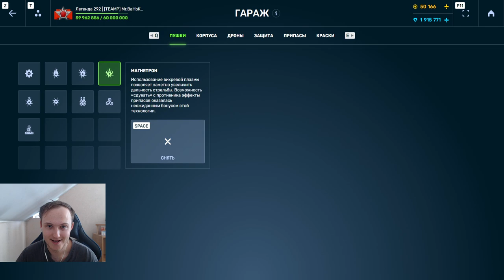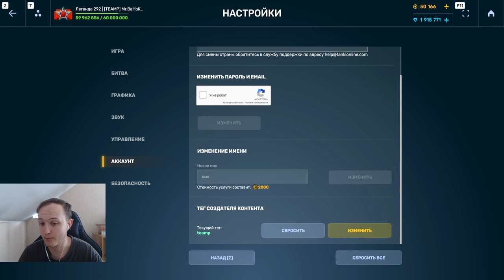ЭТО СУПЕР МЕТА! ЛУЧШЕЕ УСТРОЙСТВО НА ТВИНС - МАГНЕТРОН РАЗВАЛИВАЕТ ПРОТИВНИКА В ТАНКАХ ОНЛАЙН